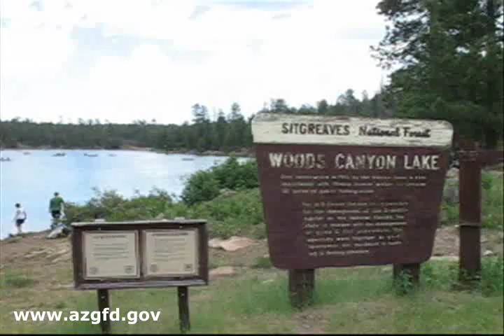Woods Canyon Lake Arizona